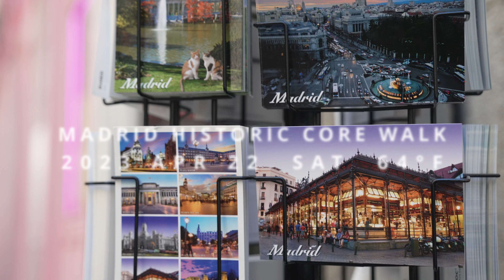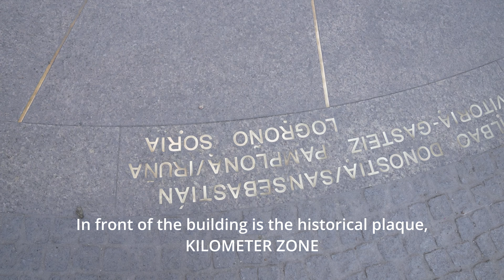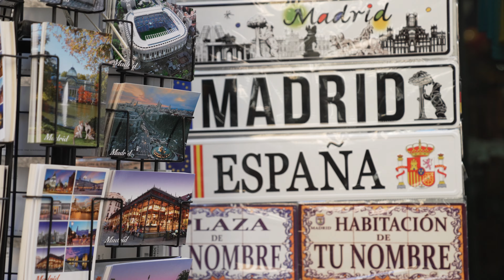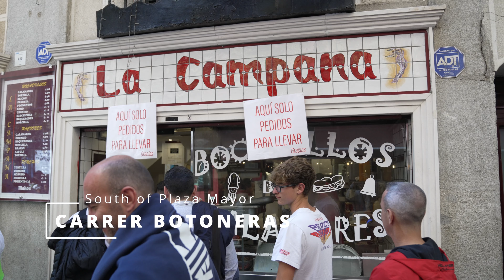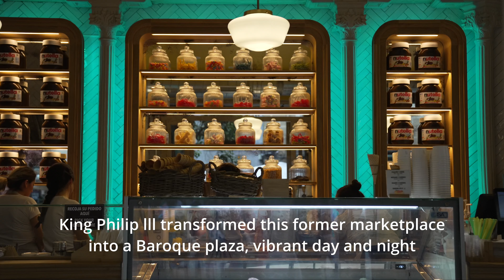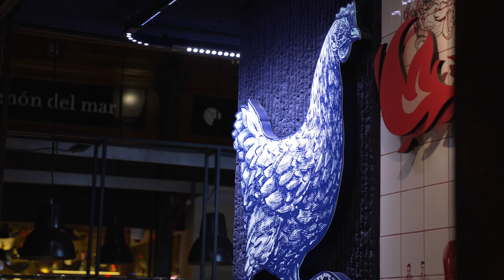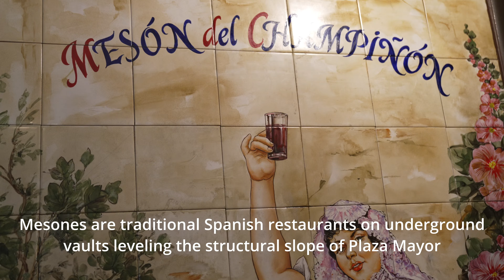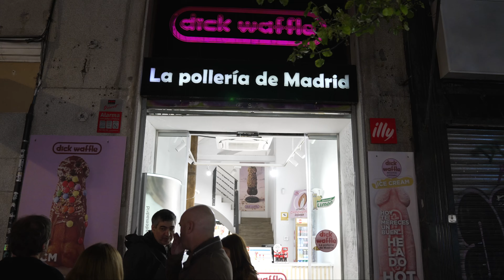HISTORIC CORE WALK, MADRID, SPAIN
2023 Apr 22, Sat 64°F - Madrid is a beautiful and cozy place. The historic El Centro District alone has so much to see and learn. We explored the old part of the city walking, and it helped us draw comparison and contrast of the day and night scenes. This video presents what we saw and what we learned from the walk. The vitality and energy is non-stop all day long. Aimless walk got us to Puerta del Sol to Plaza Mayor to the mesones along Cava de San Miguel, where we ended up dining at the world's oldest restaurant, Botin with its delicious roasted suckling pig.

"Tocata Y Cumbia" and "Romance Anónimo" by Tablao Sur from Flamenco Global Fusion CDps://